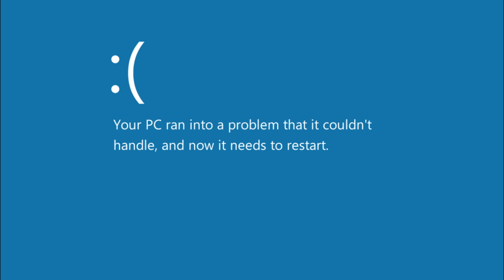The Last of Us uber alles! Joc pe consola, film si din NOU joc... pe PC!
Astăzi vorbim despre The Last of Us... serialul și jocul apărut recent pe PC.